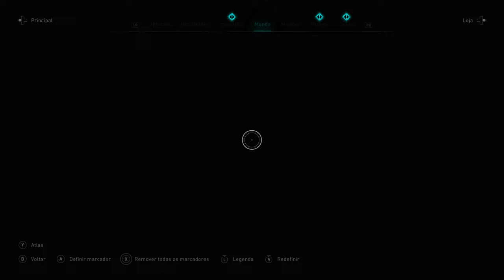AC Valhalla - Caçando os Animais Lendários